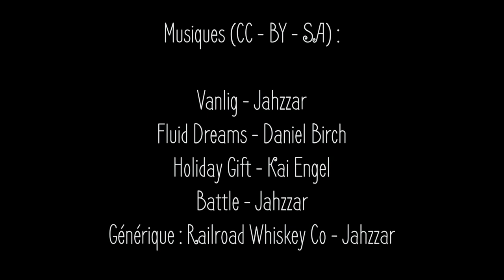Conte - Les pierres de Plouhinec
Nuits d'hiver
Conte breton, tiré de Contes et légendes de Basse Bretagne, Emile Souvestre et al., 1891

Chapitrage :
00:00 Contexte
00:41 Lecture du conte